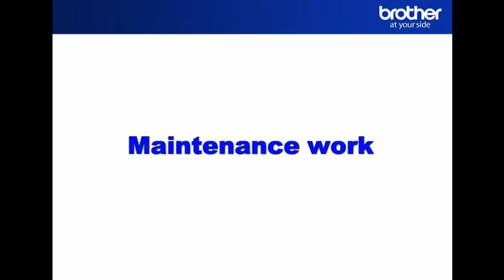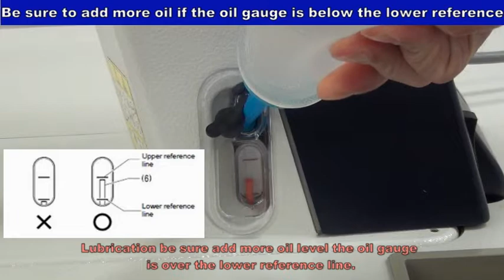[Brother] Daily Maintenance Work - Single needle sewing machine S-7300A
Brother's industrial sewing machine, daily machine maintenance, information.
Single needle sewing machine S-7300A